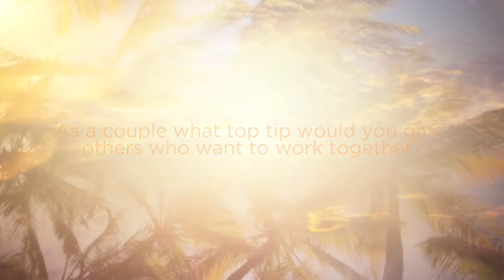TopTips: Being able to work with your partner with Dan Aldridge & Harriet Jones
Dan Aldridge & Harriet Jones give a quick insight to how they work their Juice PLUS+ Franchises together as a couple.